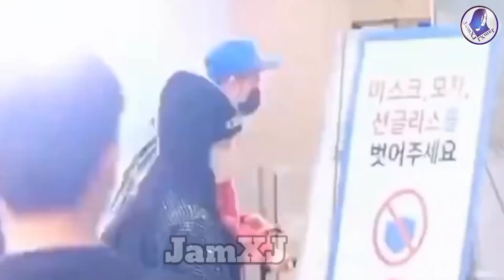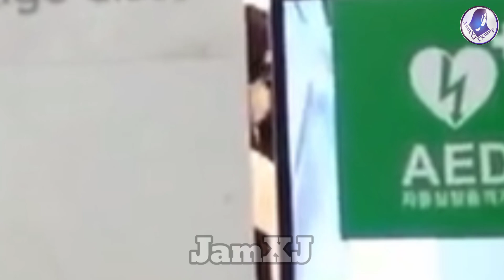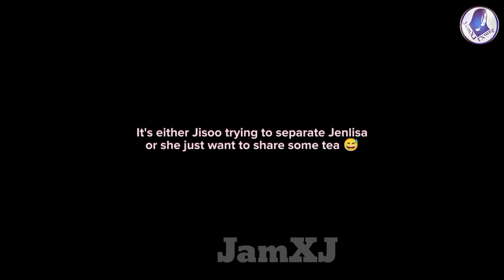Jenlisa caught offcam 😳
Just so you know JL find ways

Original video clips and background songs that I used on this video are not mine and credits to the right owner.

Tracks:
Lowkey - Niki (Neysa Harwina cover)

To the bone - Pamungkas (Kaleb J cover)